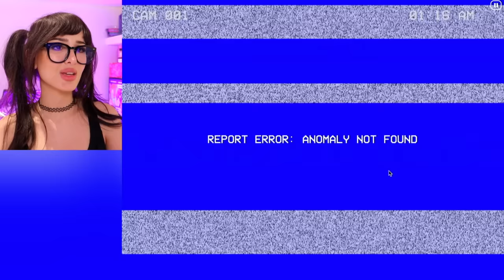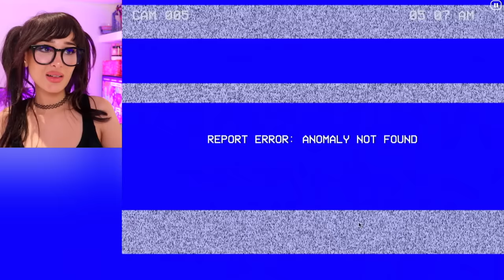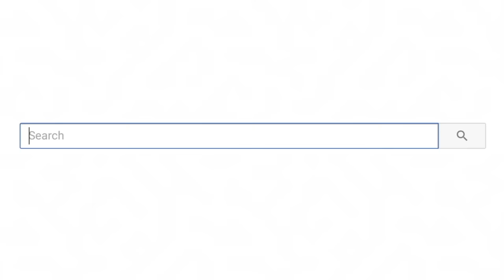Don't Go Downstairs At 1AM....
Don't Go Downstairs At 1AM. Today we're playing Paranormal Inc!